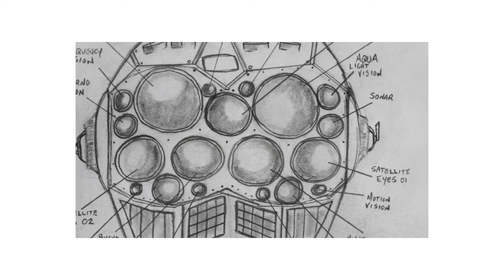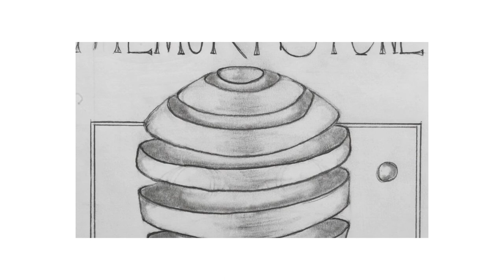Saucer Man - White Rooms